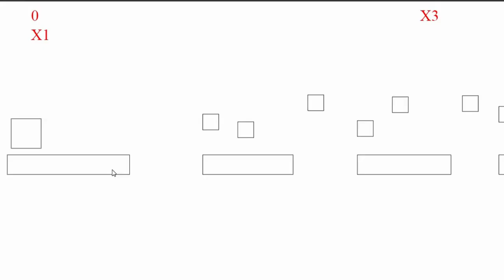2D Game Development Project - Java Institute | PCJT Software Engineering | Savindu Kahandagamage